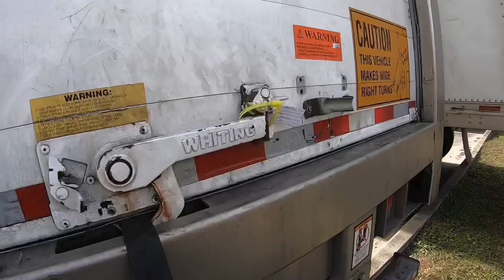Ride along with My Wife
Wife decided to see what I do for a living.